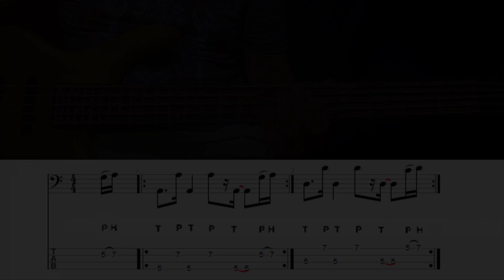Slap no Baixo: Ghost Notes, Hammer-on Aula 11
Bem-vindo ao canal Amilton Guit! No vídeo de hoje, vamos explorar a fascinante técnica de slap no baixo, elevando seu jogo para outro nível. Prepare-se para mergulhar em um mundo de ghost notes, padrões de ritmo inovadores, hammer-ons, pops e slaps!

⚡️ Tópicos Abordados:

Ghost Notes Aperfeiçoados: Descubra como adicionar profundidade e groove ao seu toque com ghost notes precisos. Vamos explorar diferentes maneiras de incorporar esses elementos para criar uma sonoridade única.

Padrões de Ritmo Inovadores: Dê um passo além dos ritmos convencionais. Apresentaremos padrões de ritmo que desafiarão suas habilidades e ampliarão suas opções musicais.

Hammer-ons e Pops Expressivos: Aprenda a técnica essencial de hammer-on para transições suaves e pops expressivos para adicionar uma dimensão extra à sua execução.

Slap com Confiança: Refine sua técnica de slap, aprimorando a articulação e a intensidade. Daremos dicas práticas para garantir que seu slap seja preciso e impactante.

🎼 Disponibilizamos a Partitura e a Tablatura! 🎸
Para ajudar na sua compreensão e prática, disponibilizamos a partitura e a tablatura diretamente no vídeo. Assim, você poderá acompanhar cada exercício de maneira eficiente.

🚀 Esteja preparado para levar suas habilidades no baixo para o próximo patamar! Aperte o play e embarque nessa jornada musical conosco.

🎶 Deixe seus comentários abaixo compartilhando suas experiências e dúvidas.

Apreciamos muito o seu apoio. Vamos tocar juntos e elevar o nível do nosso som! 🤘🎵